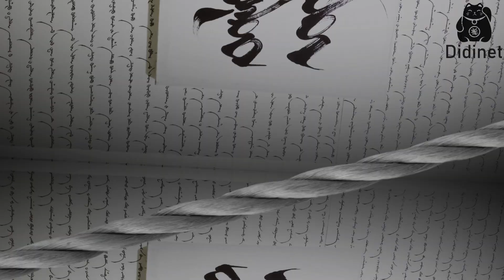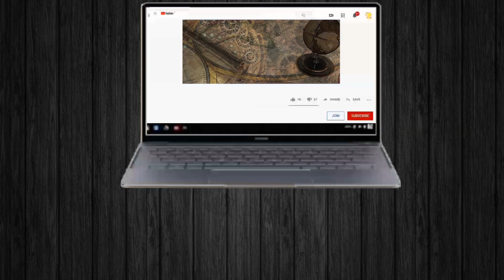Gengis kan el FUNDADOR sanguinario del IMPERIO mongol | grandes conquistadores💀 EnglishSubtitles HD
Gengis Kan, el carismático y cruel conquistador mongol
En apenas veinte años, el genio mongol levantó un imperio colosal, estaba llamado a forjar el más vasto imperio que ha conocido la humanidad .Creció en la pobreza y sufrió el asesinato de su padre, el secuestro de su esposa y la ejecución de su más cercano amigo.

Título: Dragon Castle
Artista: Makai Symphony
Género: Epic battle